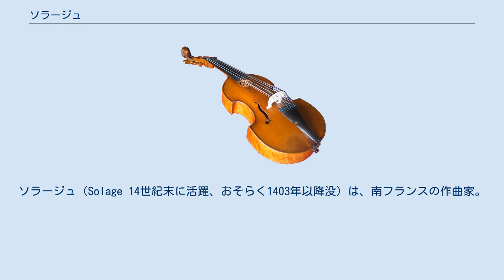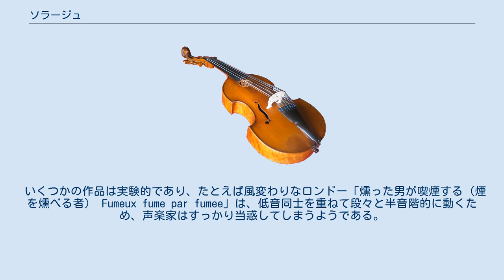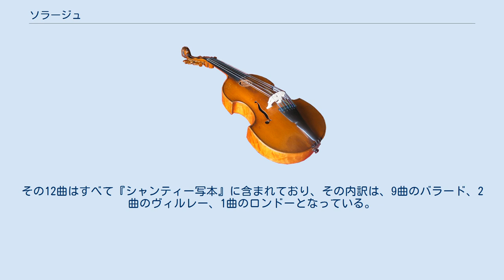ソラージュ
ソラージュ（Solage 14世紀末に活躍、おそらく1403年以降没）は、南フランスの作曲家。
アルス・スブティリオルの一次資料とされる『シャンティー写本』に作品が収録されている。
 ソラージュの生涯については何も分かっておらず、作品中の歌詞から推察されるに過ぎない。
献辞や歌詞の特定の言及から、たぶんソラージュがフランス宮廷とかかわりのある人物であったことが覗われる。
ソラージュのシャンソン「 Pluseurs gens」では、ブルゴーニュ公フィリップの孫ジャクリーヌの誕生（1401年）と婚約（1403年）について言及している。
これが年代を辿ることのできる最も新しいソラージュ作品となっている。
 MIDI sequence of Fumeux fume par fumee 様式的に言えば、多くの作品が1380年代や1390年代の音楽の典型であり、かつてないほど大規模形式により多くの関心を示しており、より長大な作品をまとめ上げるのに、変奏の技法が多用されるようになっている。
 いくつかの作品は実験的であり、たとえば風変わりなロンドー「燻った男が喫煙する（煙を燻べる者） Fumeux fume par fumee」は、低音同士を重ねて段々と半音階的に動くため、声楽家はすっかり当惑してしまうようである。
またこの曲は、当時の音楽としては最も低い声域が含まれている。
ソラージュは、ギヨーム・ド・マショーの甥っ子も所属した「愛煙家団体」と呼ばれたグループを諷刺しているのである。
煙草がヨーロッパに伝わる2世紀も前の話なので、この歌に出てくる「煙」とは、諸説あるものの大麻か阿片のことであろうと推定されており、音楽は麻薬に酔い痴れた芸術家の感じをうまく表現している。
 ソラージュ作曲に帰されている作品は10点しかないが、様式的な見地によるとさらに2曲をソラージュ作品に見做しうる。
その12曲はすべて『シャンティー写本』に含まれており、その内訳は、9曲のバラード、2曲のヴィルレー、1曲のロンドーとなっている。